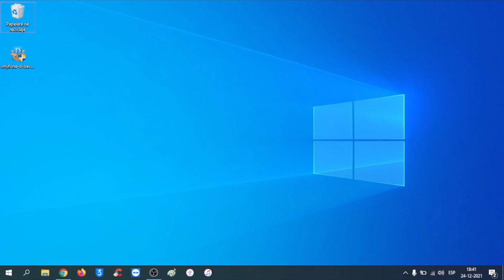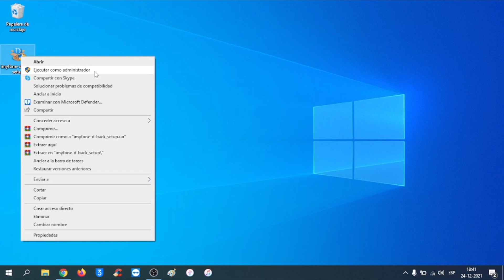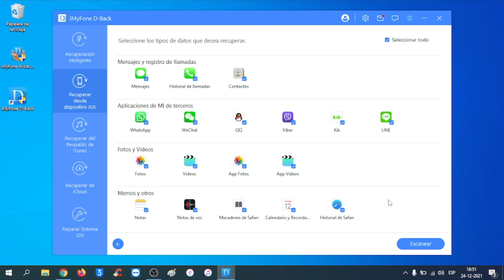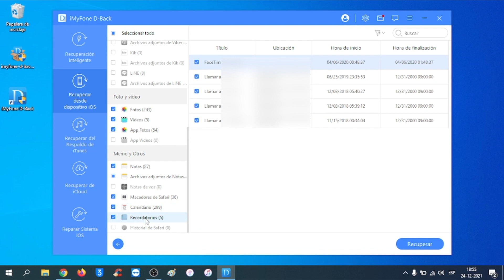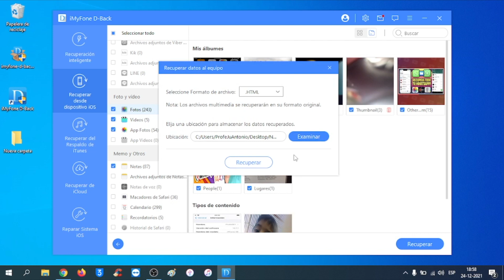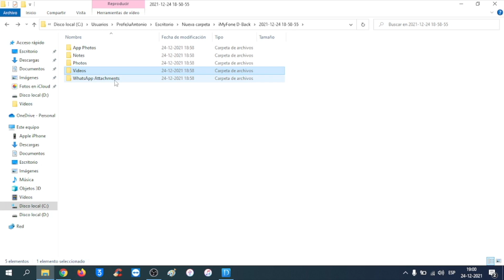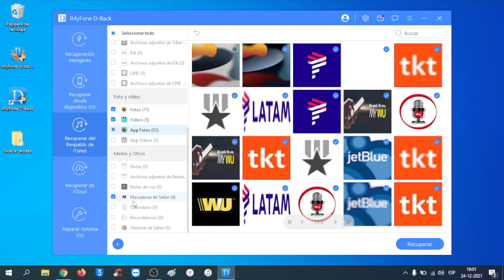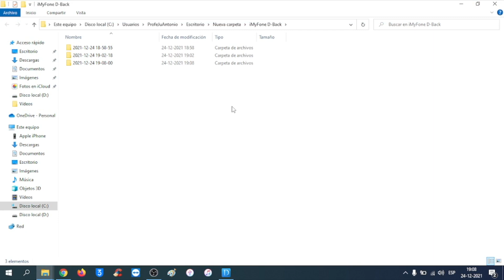100% SEGURO 🎁 RECUPERA TODOS TUS CHATS, FOTOS, VIDEOS, NOTAS, CONTACTOS, MENSAJES DE WHATSAPP Y MÁS